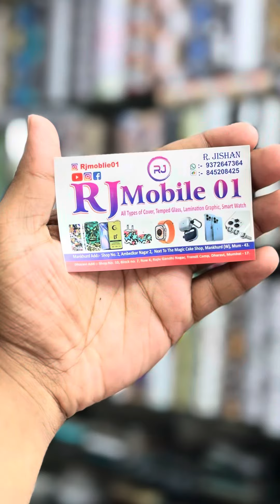Z81 promax ￼BIG 2.1 watch 9 ￼SERIES 9 space Al￼u case 45mm ( NFC ) compa AMOLED oden fish press ​⁠